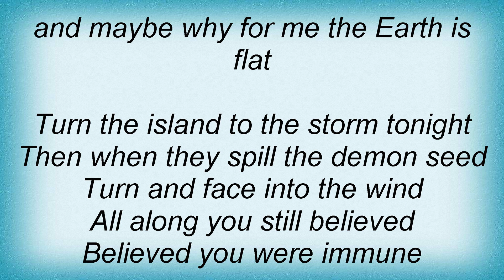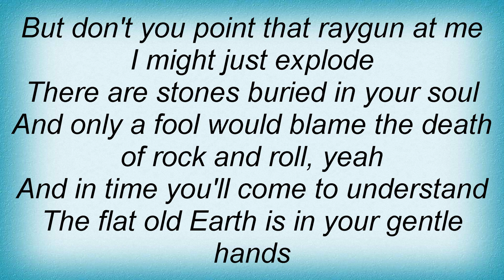Thomas Dolby - The Flat Earth Lyrics